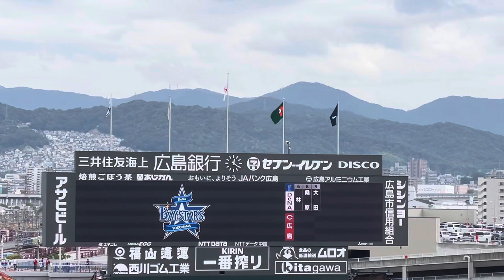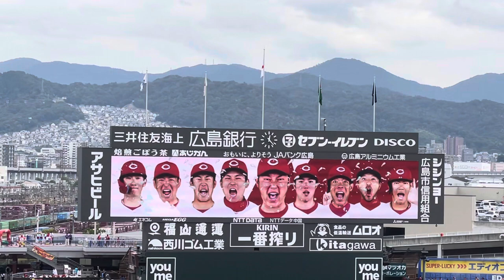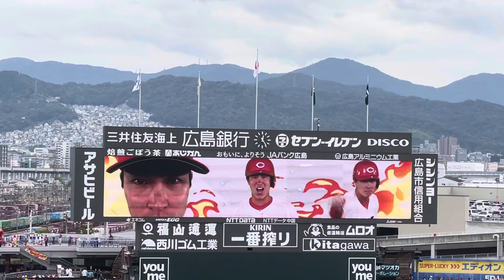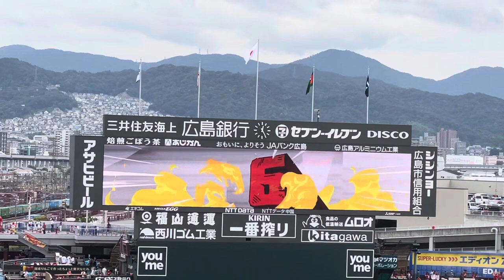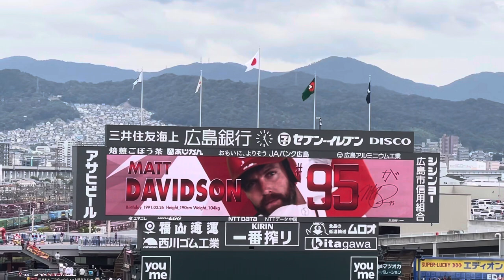2017年の再現を！2023クライマックスシリーズ第1戦広島カープVS横浜DeNAベイスターズスタメン発表